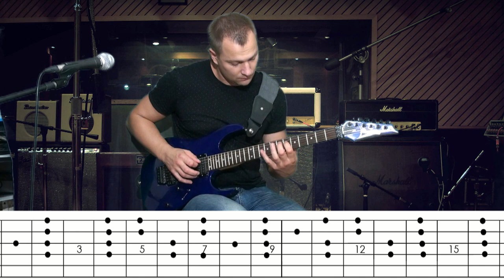Уроки игры на гитаре. Секвенция на ми мажор вдоль грифа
Уроки игры на гитаре в skype: NikolaySokolovGuitar